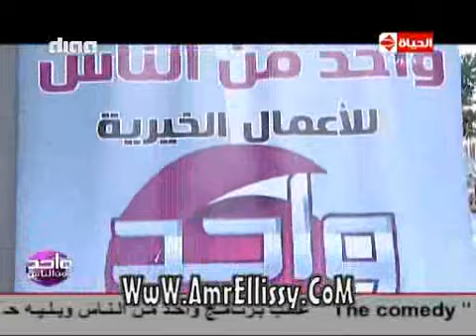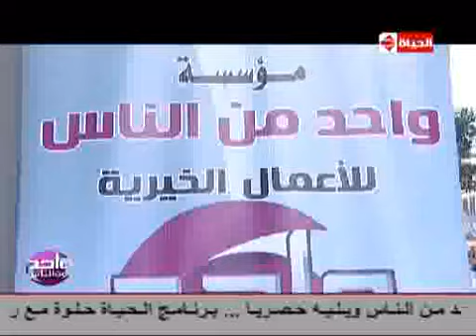واحد من الناس | تجهيز 5 عرائس | مع د.عمرو الليثي